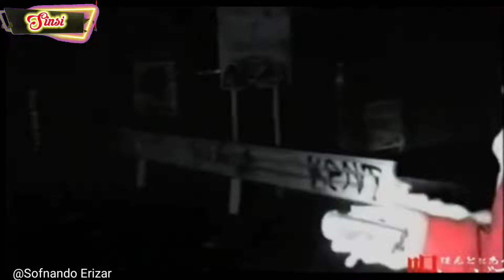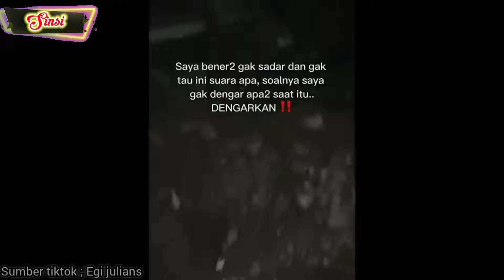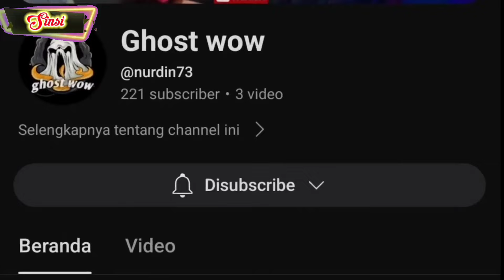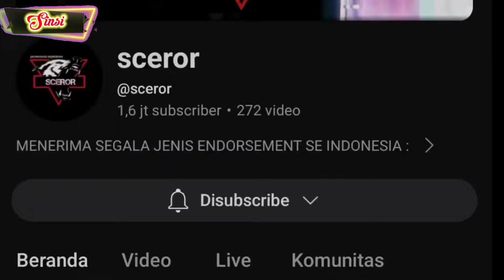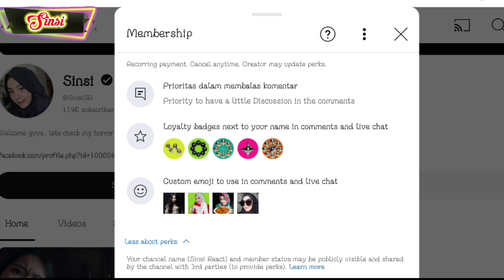GHOST in JAPANESE and Others Compilation - おばけ。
"Hello ghost Hunter and Scary Comp Lovers‼️Get ready to watch some scary video like Japanese Ghost Videos and be spooked! This video features the top 10 scariest ghost videos captured in some of the most haunted places around the world. From ghostly apparitions to eerie footage of mysterious paranormal activity, this compilation is sure to send shivers down your spine. Watch as we explore haunted houses, historic locations, and spooky legends to bring you the most spine-tingling ghostly encounters. So sit back, turn off the lights, and get ready for the ultimate scare!"